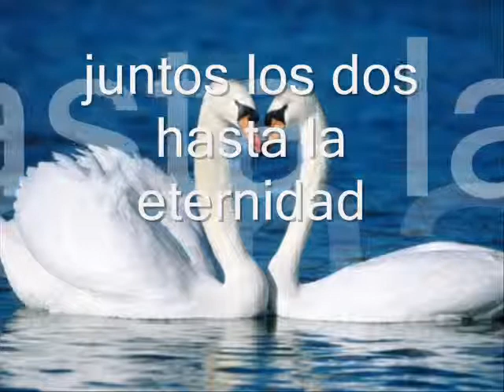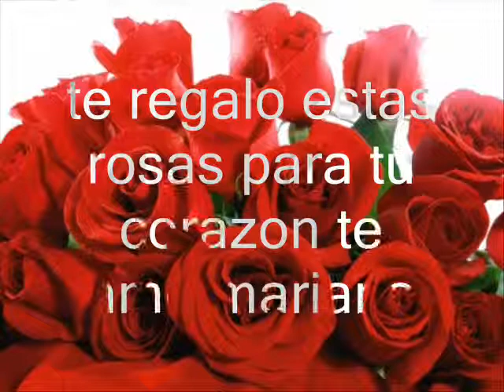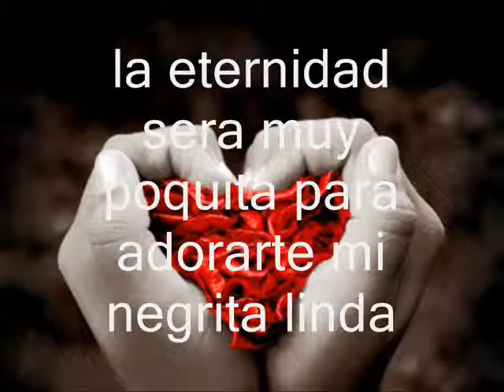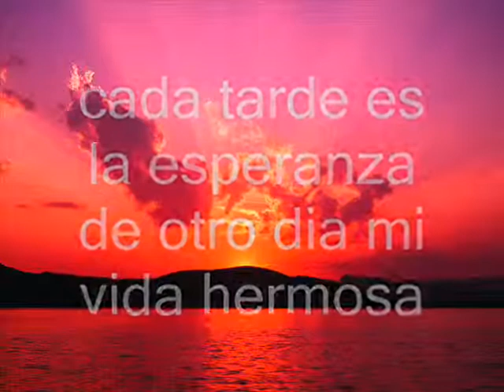yo te amo / chayane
esta cancion es parte de nuestro amor te amo negrita linda